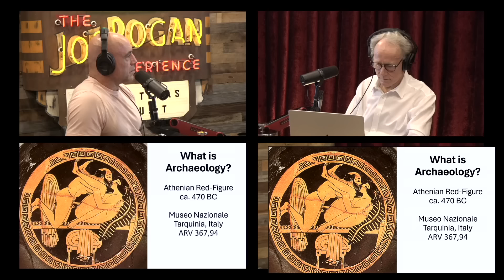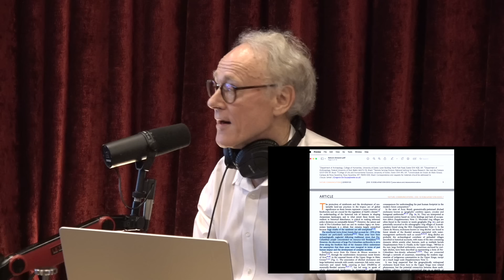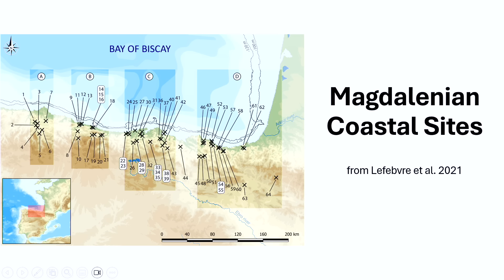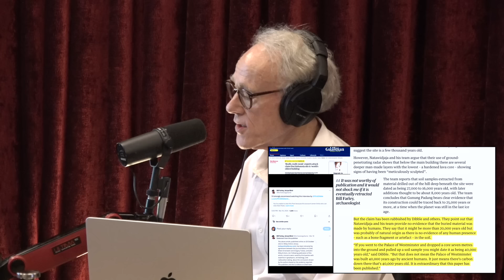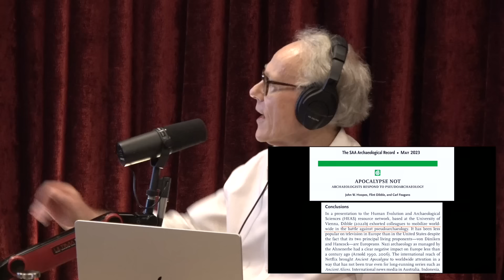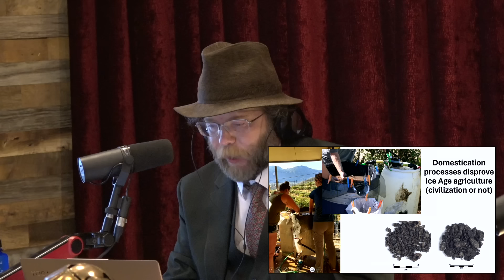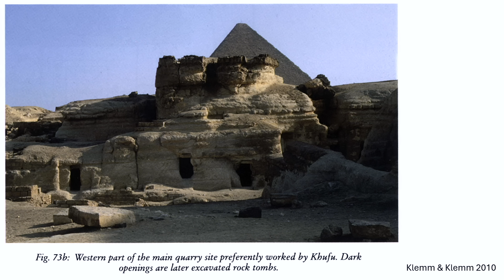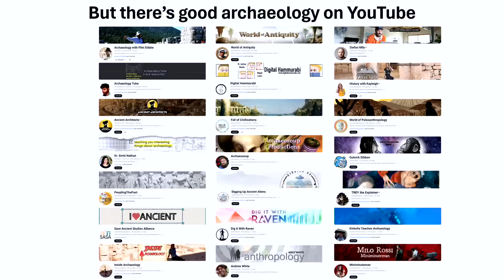Joe Rogan Experience #2136 - Graham Hancock & Flint Dibble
Graham Hancock, formerly a foreign correspondent for "The Economist," has been an international bestselling author for more than 30 years with a series of books, notably "Fingerprints of the Gods," "Magicians of the Gods" and "America Before," which investigate the controversial possibility of a lost civilization of the Ice Age destroyed in a global cataclysm some 12,000 years ago. Graham is the presenter of the hit Netflix documentary series "Ancient Apocalypse."

Flint Dibble is an archaeologist at Cardiff University who has conducted field work and laboratory analyses around the Mediterranean region from Stone Age caves to Egyptian tombs to Greek and Roman cities. Flint enjoys sharing archaeology - from the nitty gritty to the grand - with people around the world.